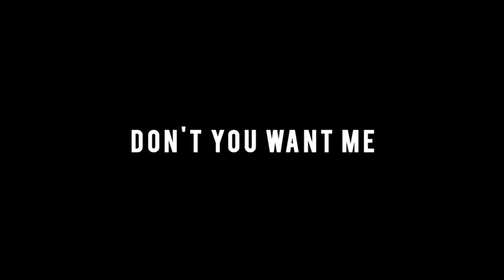Lea Michele & Darren Criss- Don't You Want Me